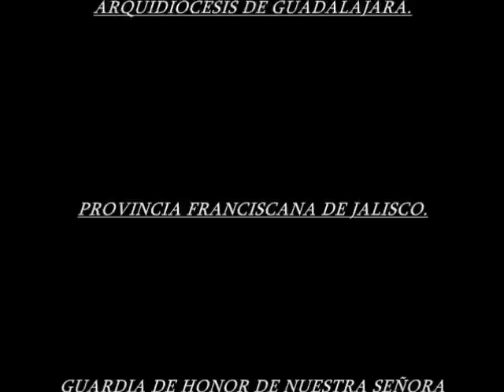FIESTA DE NUESTRA SEÑORA DE LA EXPECTACIÓN DE ZAPOPAN 2009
FIESTA DE LA PATRONA DE LA ARQUIDIOCESIS DE GUADALAJARA EL DIA DE LA EXPECTACIÓN